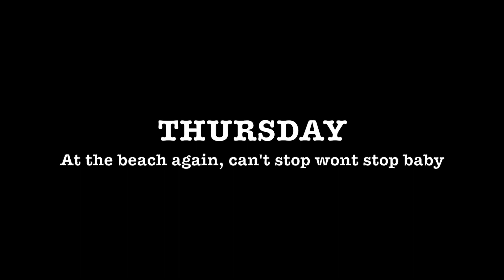a very messy weekly vlog, you're welcome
a weekly vlog that starts on tuesday lol